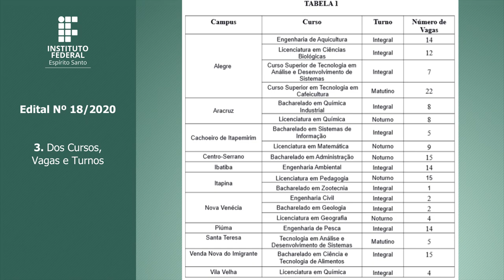PS 18/2020 - Vagas remanescentes em cursos de graduação [Libras]